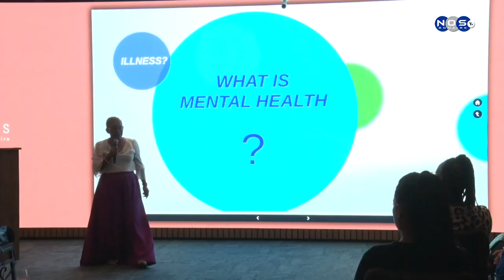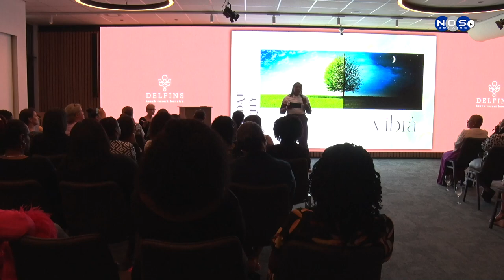1| Dia di hende muhe na Delphins Beach Resort.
Relashona ku dia Internashonal di hende muhe Fundashon e Miho Solushon a tene un charla spesial pa hende muhe ku e tema salud mental i bunitesa interno. Sulien Zimmerman ta amplia.